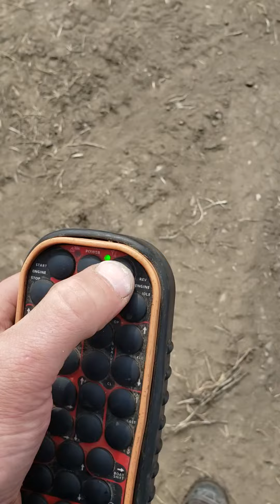Bigest remote toy I ever play with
NUHN Lagoon Cravler
Remote control for this cravler is awsome.